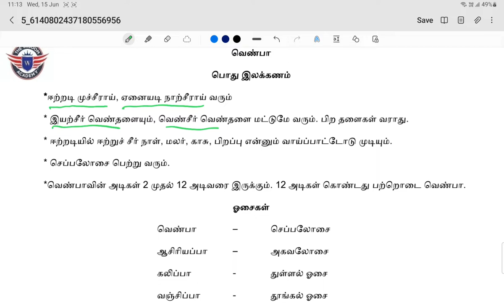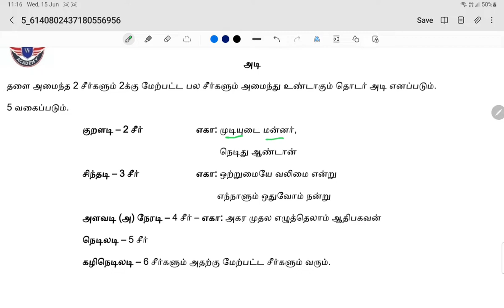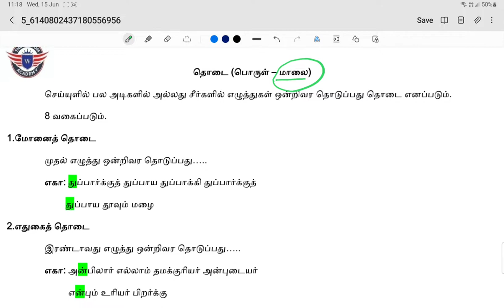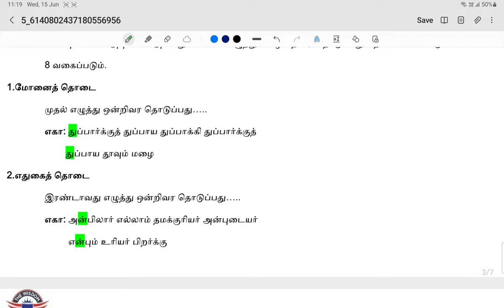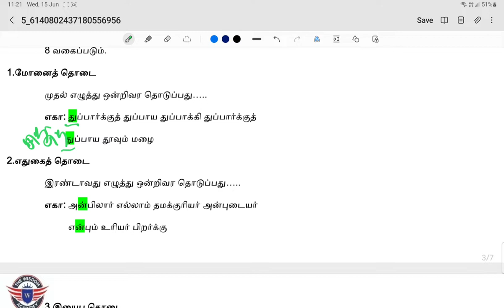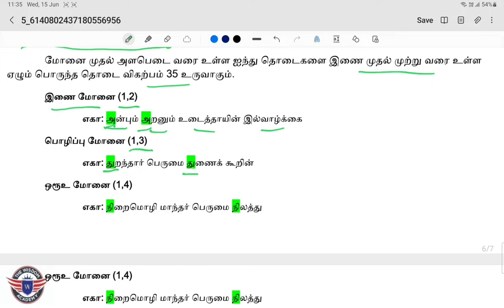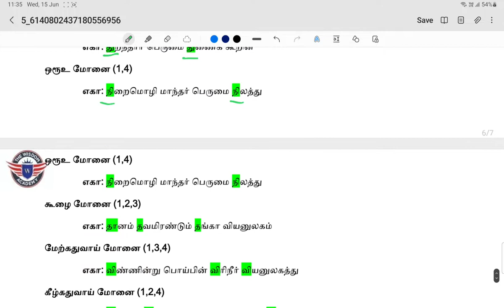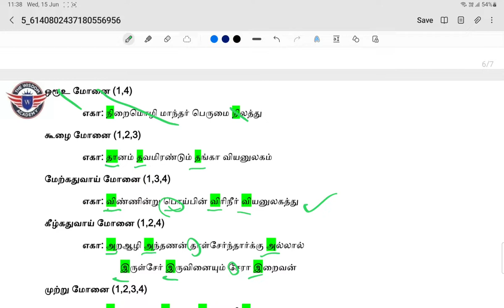தமிழ் சிறப்பு வகுப்புகள் |இலக்கணம் பகுதி 2 | இரா சுசில் குமார், உதவி பேராசிரியர் |The Wisdom Academy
CHENNAI      PALANI